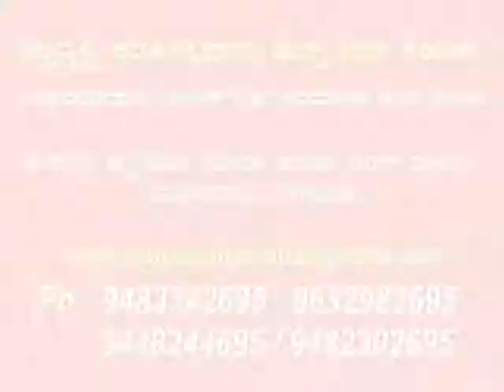Rehabilitation Center for all age group, Assisted Living Facility, Alzheimer, Parkinson Dementia